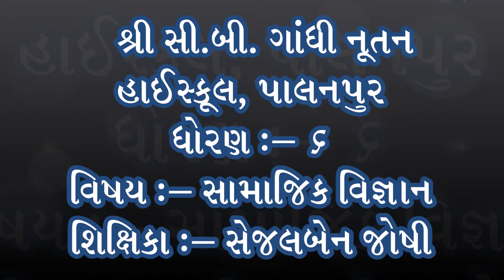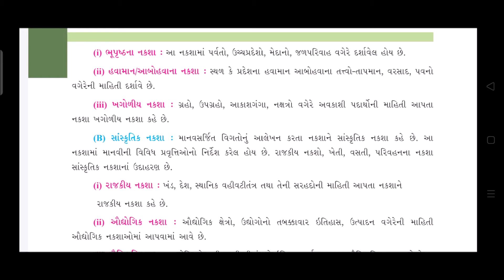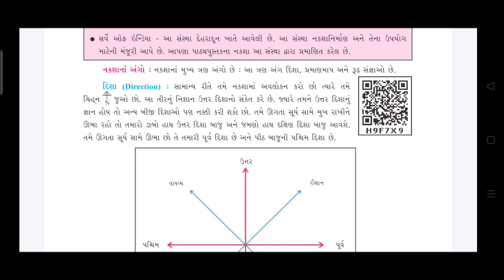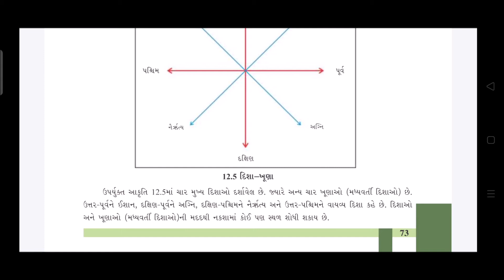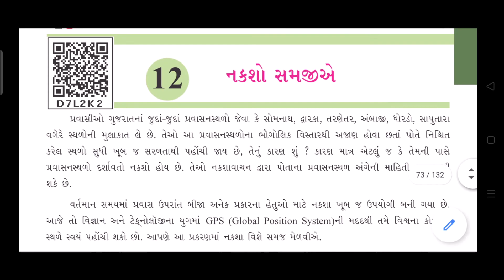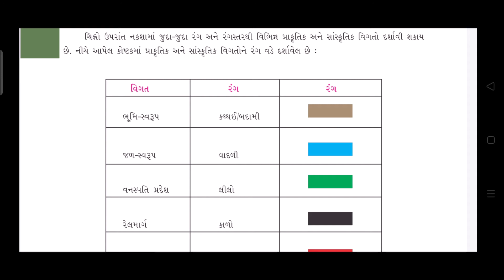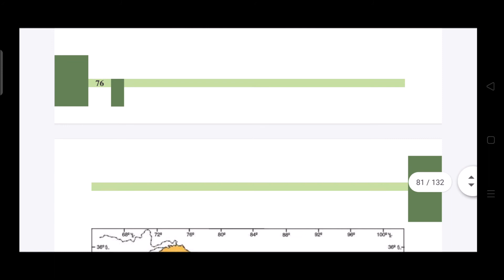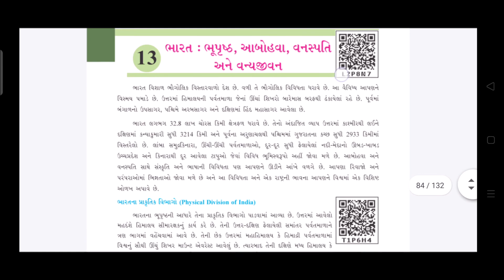Standard 6 Social Science Chapter 12 (Part 2) NCERT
Std.:- 6

Teacher :- Sejalben Joshi